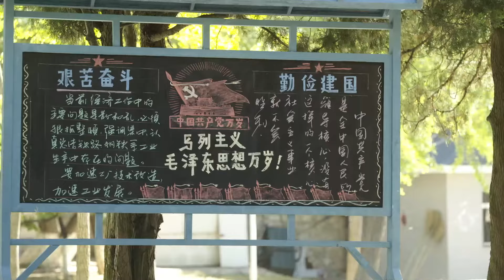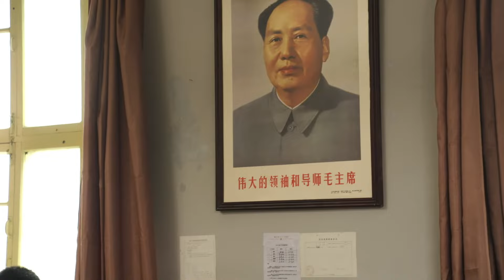【电视剧全集】婆婆不容媳 04丨少女因收养孤儿一夜之间从待嫁新娘变成半生凄苦的母亲，中年得遇良人却遭其母强烈反对 （王雅捷、王挺）好剧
正版授权，盗版必究
该剧以20世纪七八十年代为背景，讲述了林秋雯从一个风华正茂的女孩，逐渐变成饱经沧桑的母亲，收养了三个孩子并与好男人董援朝几十年间相濡以沫的故事。